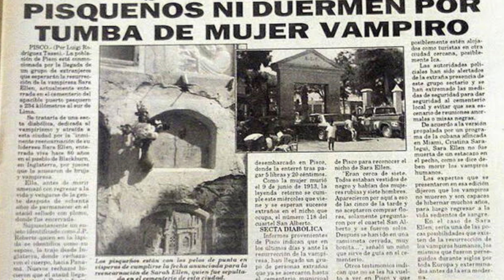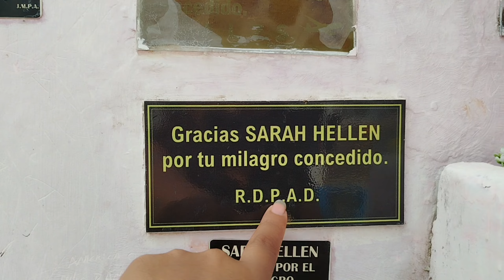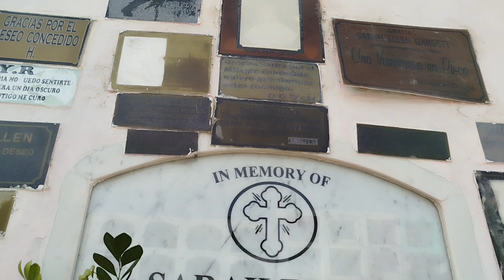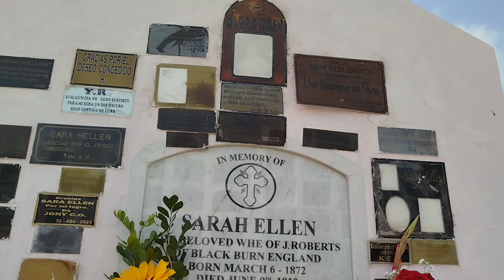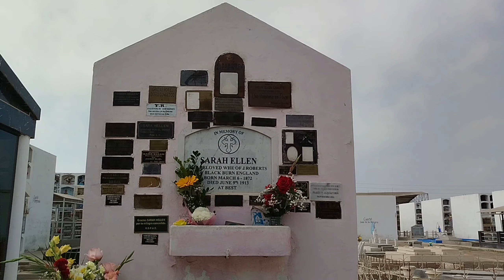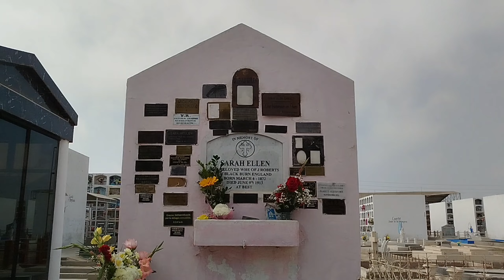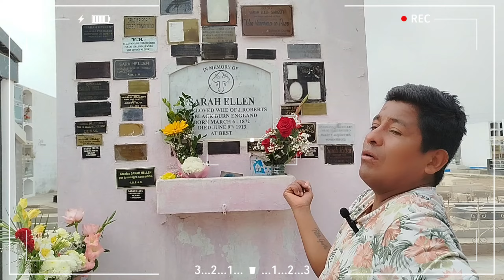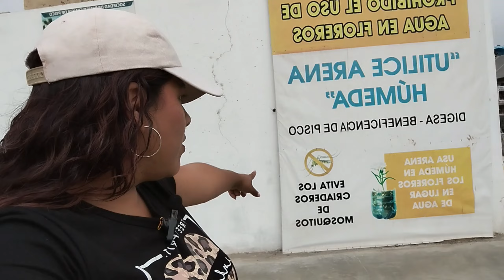¿MITO O VERDAD DE SARA HELLEN?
Una historia que ha traspasado pantallas y tiempos, acompañame a conocer esta lleyenda.